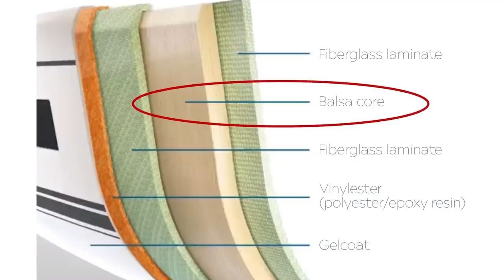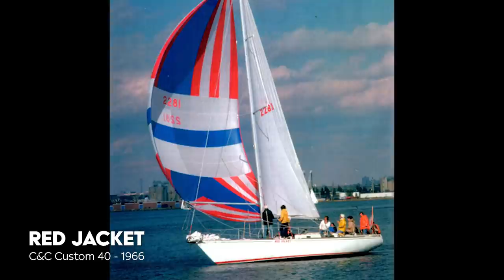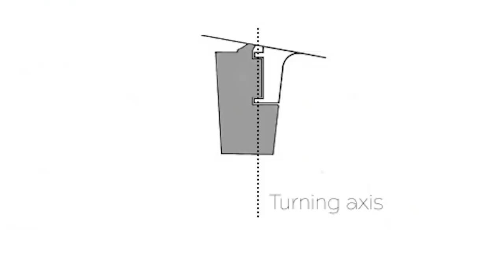FIXER UPPER Sailboat for Sale!! $16K for C&C 40 EP 28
A 1979 C&C 40 Sailboat is for sale in Mattapoissett, Massachusetts and Captain Q is here to review and assess the layout and condition. This one is going to need an owner to invest some time and elbow grease to bring her back up to race-worthy condition.

Segments
00:00-04:40 - Intro & C&C 40 History/Background
04:41-06:40 - Hull, Keel, Prop & Rudder
06:41-13:23 - Cockpit, Foredeck
13:24-20:23 - Main salon, Galley
20:24-21:35 - Engine & Concerns?
21:36-23:55 - Head, Forward V-Berth
23:56-26:46 - Wrap up